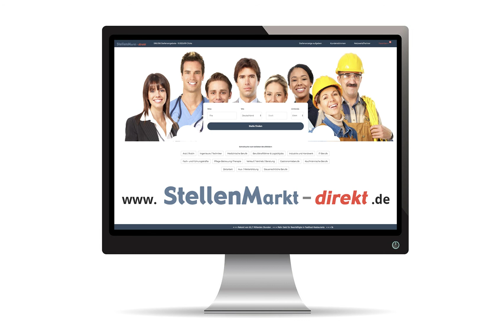Physiotherapeut/in in Herford, gesucht:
Physiotherapeut/in
ab sofort in Voll-/Teilzeit
in Herford gesucht
Wir freuen uns auf Ihre schriftliche Bewerbung:
Physioforum Ines Eckel-Meyer
Füllenbruchstraße 211, 32051 Herford
(05221 / 926896

Bild: Adobestock